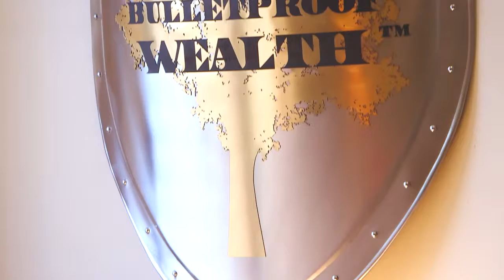Tom Loop 2